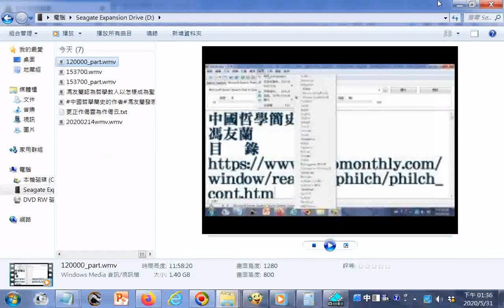佛家、道家思想談 無心、無為 更正作偈雲為作偈云